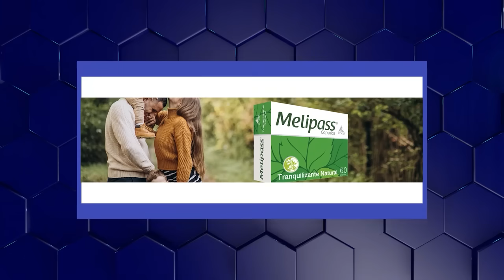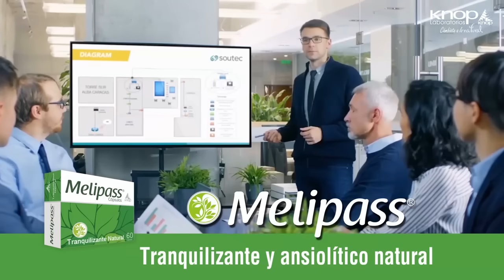Comentarios de Tomás Mosciatti: “Delincuencia, jueces pusilánimes, crimen organizado y octubrismo”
El octubrismo está vivo. El crimen organizado está vivo. El miedo en los jueces a los delincuentes existe. Tenemos enormes desafíos para vencer la delincuencia. Este es el comentario de Tomás Mosciatti.